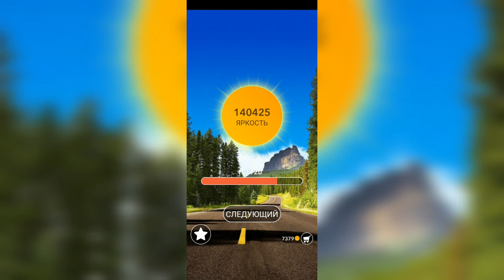Word / Слово Крест: Поиск русского кроссворда / Уровень 3105